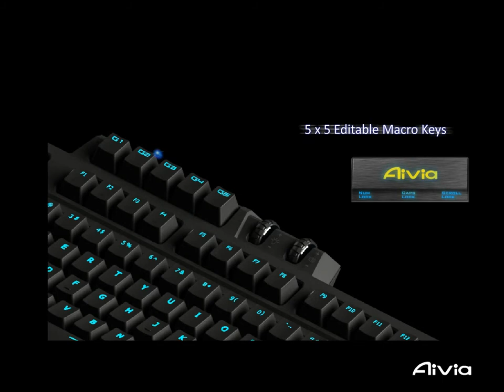GIGABYTE AiVa OSMIUM Mechanical keyboard, backlight, 104k, usb3.0, macro enable